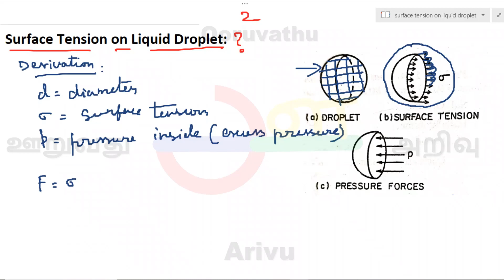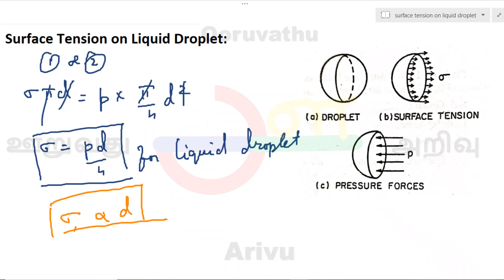Derivation of Surface tension of Liquid Droplet | FM |Tamil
Surface tension is a fascinating phenomenon that occurs in liquid droplets, where the molecules at the surface of the droplet behave differently from those in the interior. Here are some short notes on surface tension:

Definition: Surface tension is the property of a liquid that causes its surface to behave like a stretched elastic membrane. It arises due to the cohesive forces between the liquid molecules, causing them to be more attracted to each other than to the surrounding medium (usually air).

Molecular Cohesion: At the surface of a liquid droplet, molecules experience an unbalanced force, resulting in a net inward pull. This cohesion creates a tendency for the liquid droplet to minimize its surface area, making it assume a spherical shape, as it is the shape with the minimum surface area for a given volume.

Spherical Shape: Due to surface tension, liquid droplets, such as water droplets, exhibit a spherical shape when they are not influenced by external forces. This is why raindrops, for example, are generally spherical in shape.

Capillary Action: Surface tension also plays a crucial role in capillary action, where liquids can move against gravity through narrow tubes or porous materials. This phenomenon occurs because the liquid climbs up the walls of the tube due to the combination of adhesive forces between the liquid and the tube material and cohesive forces within the liquid itself.

Surfactants: Surface tension can be reduced or disrupted by the presence of surfactants (surface-active agents). Surfactants lower the surface tension by accumulating at the liquid-air interface, reducing the cohesive forces among liquid molecules.

Applications: Surface tension has various practical applications. It influences the behavior of liquid coatings, the rise of sap in plants, the formation of bubbles, and the functioning of biological systems such as alveoli in the lungs.

Drop Formation and Breakup: Surface tension affects the formation and breakup of liquid droplets. When a liquid stream is subjected to a force (e.g., dripping from a faucet), the liquid tends to form droplets due to the surface tension trying to minimize the surface area.

Understanding surface tension is essential in various scientific and engineering fields, from physics and chemistry to biology and engineering, as it governs the behavior of liquids at the nanoscale level and influences numerous natural and technological processes.